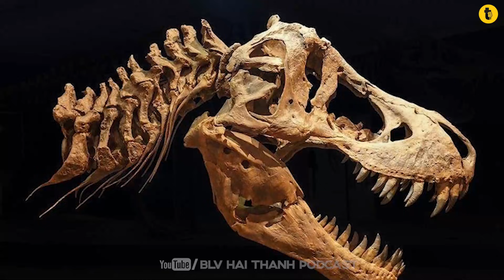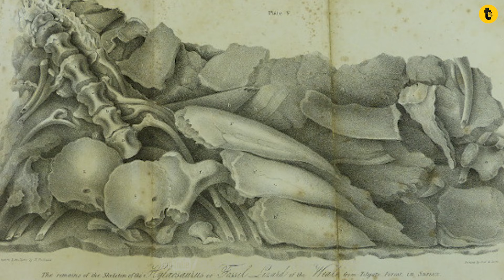AI ĐÃ PHÁT HIỆN RA KHỦNG LONG?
Ai là người thật sự phát hiện ra khủng long? Không phải một cá nhân, mà là cả một hành trình kéo dài hàng thế kỷ. Từ những ngộ nhận về “xương rồng” và “người khổng lồ”, đến khoảnh khắc Buckland mô tả Megalosaurus, Mantell phát hiện Iguanodon, và Owen đặt tên “Dinosauria”. Ba con người – ba số phận – đã đưa khủng long bước ra khỏi thần thoại và trở thành một phần của khoa học hiện đại.